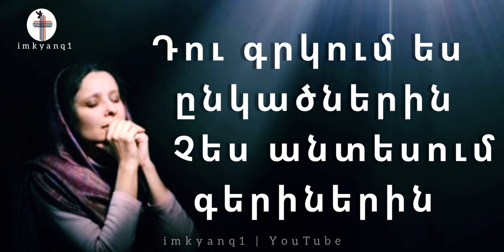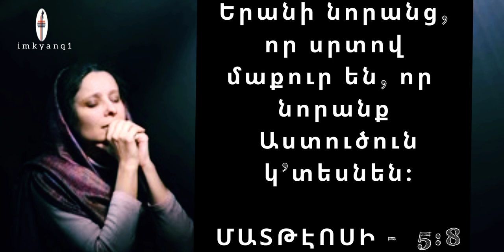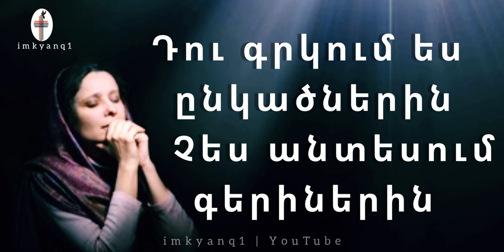Արսեն Սարգսյան - Դու գրկում ես ընկածներին / Arsen Sargsyan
Արսեն Սարգսյան - Դու գրկում ես ընկածներին  Չես անտեսում գերիներին ¶ Հոգևոր Նոր Երգ

       ©       imkyanq1 | YouTube